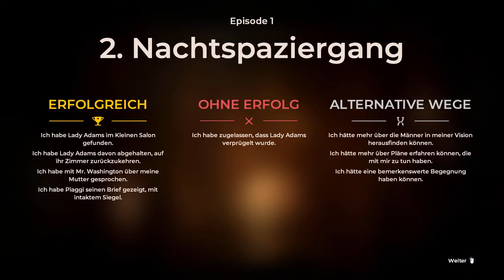Let´s Play: The Council - Kapitel 1: Act 2 (Full HD)